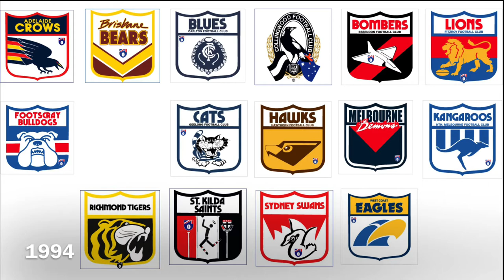HISTORY OF AFL LOGOS SINCE 1976